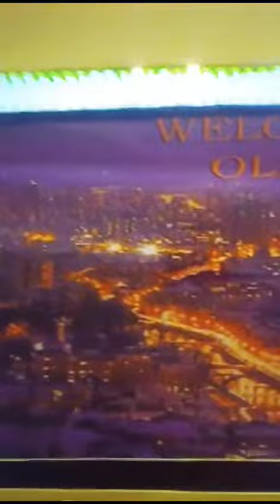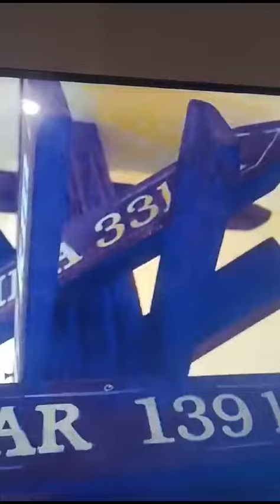@ Поляки за границей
Словения